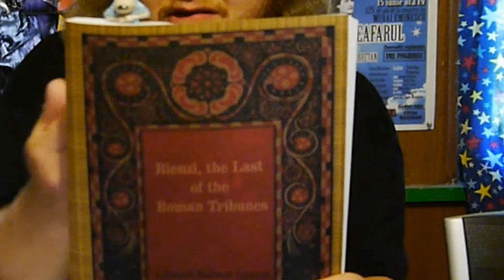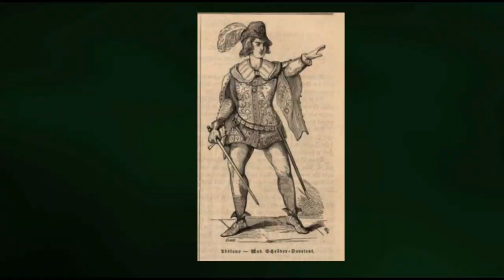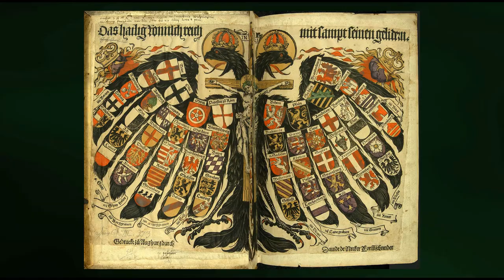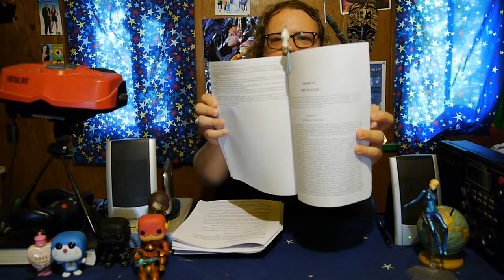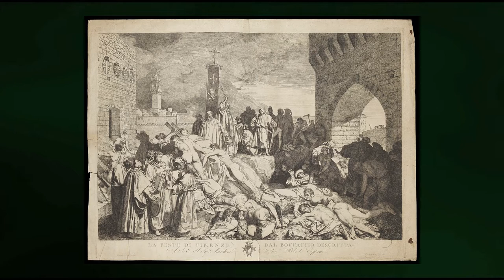Rienzi: Richard Wagner's Opera VS. Edward Bulwer-Lytton's Novel!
Did you know Richard Wagner's first (and only) success was based on an English novel? Today, we'll look at the differences between Sir Edward Bulwer-Lytton's book "Rienzi" and Wagner's opera of the same name!

Follow Beagle Rampant on Facebook!

Follow Jordan on Twitter, Instagram and Vero @JornVonBeagle

The following recordings of Wagner's Rienzi were used:

1976 Dresden Staatsoper, feat. Rene Kollo and conducted by Heinrich Hollreiser

1960 Viena Philharmonic, feat. Set Svanholm, conducted by Josef Krips

1957 Stuttgart Staatsoper, feat. Wolfgang Windgassen, conducted by Lovro von Matacic

Image Credits:

Image of Sir Edward Bulwer-Lytton: By Henry William Pickersgill - Public Domain,

Meyerbeer: By Josef Kriehuber -Eigenes Foto einer Originallithographie, Public Domain,

Victorian London Scene: Kent School of Architecture and Planning blogs.kent.ac.uk/ksa/2014/01/17/reconstructing-the-victorian-stack-ventilation-system-of-the-houses-of-parliament-a-historical-approach/

19th Century Tele-Chocolade Trading Card Collection: uploaded on flickr by user cigcardpix

Petrarch: By Unknown author - Public Domain,

Ballet of the Nuns by Edgar Degas: Public Domain,

Papal Conclave Ballot: By Anonymous Published in the London Magazine in June, 1903 Transferred from en.wikipedia., Public Domain,

Mary Russell Mitford: By Benjamin Robert Haydon (died 1846) Public Domain,

Sir Edward Downes: Business Live, business-live.co.uk/economic-development/gallery/birmingham-born-conductor-sir-edward-3879290

Selected Illustrations from the Novel appeared 1902 edition from Charles Scribner's Sons, New York, found

Character sketches from 1842 Illustrirte Zeitung

Wilhelmine Schroeder-Devirent: By portrait.kaar.at/Musikgeschichte%2019.Jhd%20Teil%203/image23.html, Public Domain

Holy Roman Empire: By Jost de Negker - Public Domain,

Rienzi Vowing to Obtain Justice by William Holman Hunt Public Domain

Act 3 Paris Debut: By Production by Augustin Vizentini (1810–1890) User scan of Bauer, Oswald Georg (1983). Public Domain,

Earl of Warwick: By John Rous - 15th century. Reproduced in Charles Oman's, Warwick the Kingmaker, 1899. Public Domain,

Frangipani Coat of Arms: By Angelo Maria da Bologna - Biblioteca Estense, Modena, Public Domain,

Act 4 Etching: By Johann Jacob Weber - Illustrirte Zeitung, Nr. 7 vom 12. August 1843, Leipzig. MDZ München, Public Domain,

Album Cover for Windgassen's Rienzi: amazon.com

Act 5 Her Majesty's Theater in London 1879: magnoliabox.com

La Pestilenza: The Black Death in Italy by Pauline Montagna |The History Buff|medium.com

Cardinal Albornoz: Matías Moreno González - Public domain,

Palestrina: print by Philips Galle